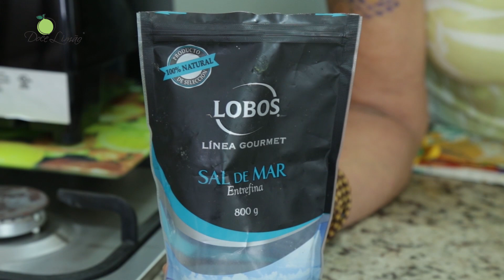Pérola de Sal - Flor de sal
*Quem Somos*
Apresentamos o nosso Canal Doce Limão, onde divulgamos vídeos informativos, educativos e receitas que buscam ampliar conhecimentos e desenvolver práticas sobre nutrição e saúde plural.

Os conceitos fundamentais das nossas abordagens são a pautados na Alimentação Regenerativa, que integra práticas como desintoxicação, hidratação e alcalinização do organismo, através do consumo consciente de alimentação baseada em plantas (veganismo), prioritariamente crus e de curta distância (locavorismo) como pilar e essência para uma vida mais saudável, equilibrada e irrigada de paz interior: a salutogênese (a gênese da saúde).

Aqui você aprenderá receitas deliciosas e irá conhecer a ciência por trás das nossas abordagens. E que saúde não se compra: se conquista!

Convidamos você também a visitar nosso portal onde todo este material e muito mais se encontra organizado por categorias em mais de 3 MIL páginas públicas.

Seja nosso ASSINANTE na NOVA plataforma HOTFLIZ dos nossos mais de 15 cursos